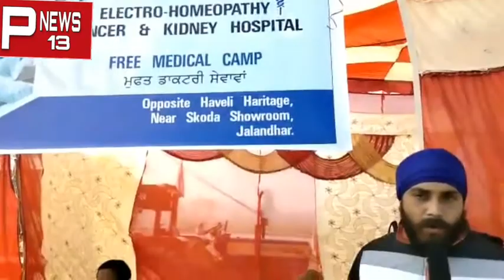ਕਿਸਾਨ ਅੰਦੋਲਨ ਦਿੱਲੀ